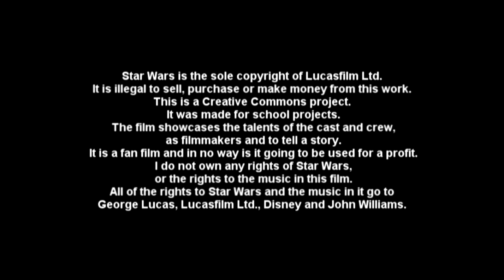Star Wars The Fallen Brother Trailer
When Luke is battling Vader it is up to these Jedi to keep the peace in the rest of the galaxy. The one brother falls in love and we see what can happen from there.

Star Wars is the sole copyright of Lucasfilm Ltd. It is illegal to sell, purchase or make money from this work. This is a Creative Commons project. I made it for school projects. The film showcases the talents of the cast and crew as filmmakers and to tell a story. It is a fan film and in no way is it going to be used for a profit. All of the rights to Star Wars and the music in it go to George Lucas, Disney, Lucasfilm Ltd. and John Williams.